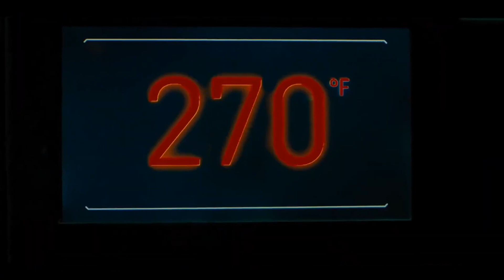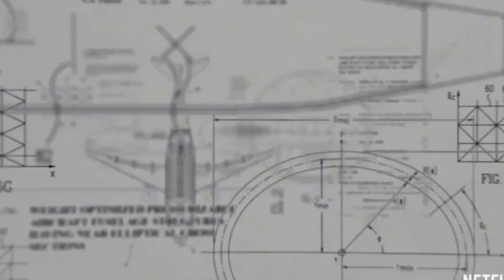Top 10 Best Movies 2022